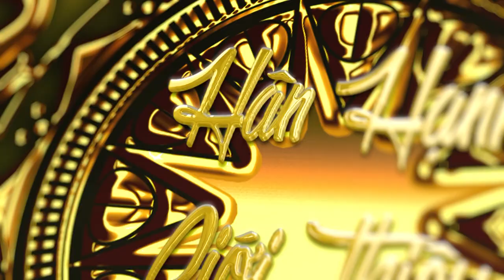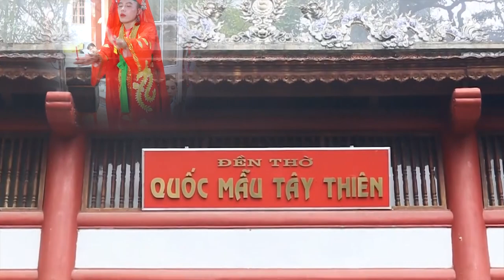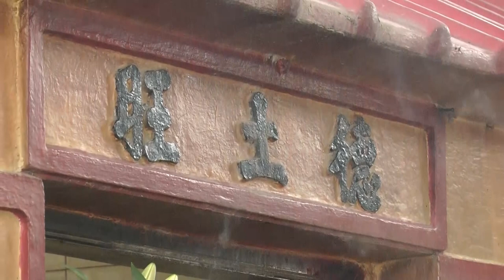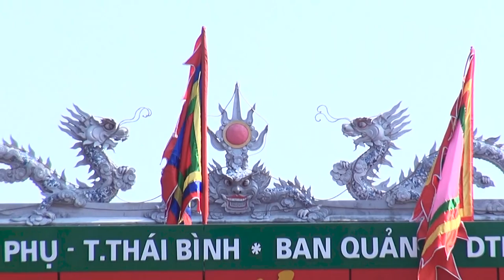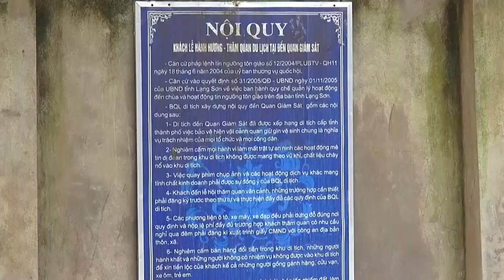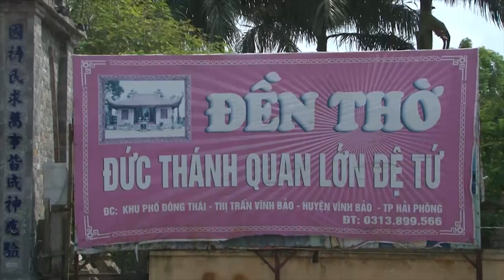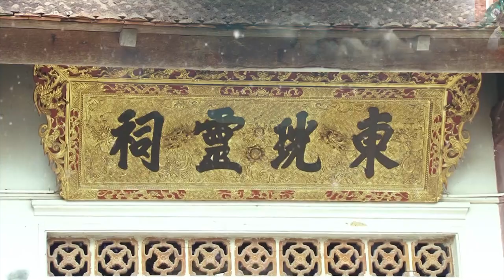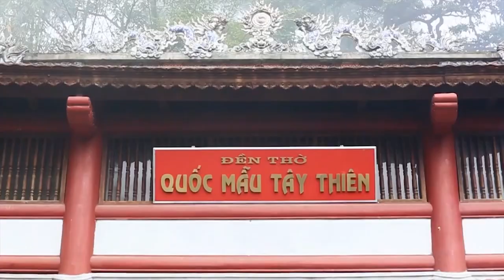Trình Đồng Mở Phủ Cánh cửa đến với Đạo mẫu.ĐT Phạm Văn Phong Dẫn Trình Đệ Tử